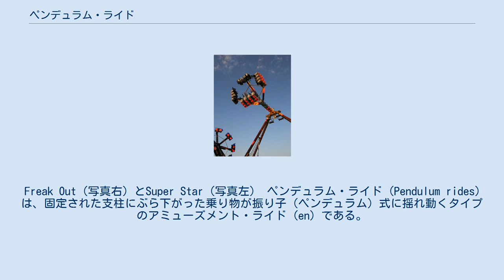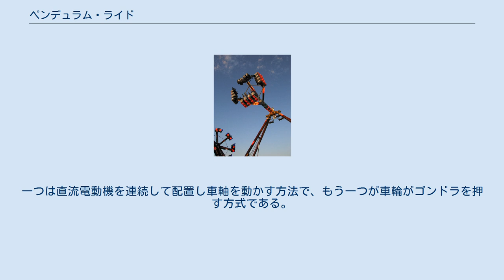ペンデュラム・ライド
Freak Out（写真右）とSuper Star（写真左） ペンデュラム・ライド (Pendulum rides) は、固定された支柱にぶら下がった乗り物が振り子（ペンデュラム）式に揺れ動くタイプのアミューズメント・ライド (en) である。
日本ではフライング・パイレーツ として知られる、海賊船が振り子の様に揺れる乗り物はペンデュラム・ライドに含まれる。
 この乗り物はゴンドラとアームと車軸から構成されている。
アームの片側は振り子の支点となる車軸に固定されており、反対側には乗客が乗り込むゴンドラが付いている。
いくつかのタイプではアームは支点の車軸を突き抜けてゴンドラと反対側にはカウンターウエイトが付いているものがある。
このカウンターウエイトはゴンドラが逆さになる倒立振子の動きをするために用いられる。
ゴンドラが前後に揺れる振り子の動きに加えて、ゴンドラがアームを支点に回転したり、車軸の支点を中心に一回転したりするバージョンもある。
ペンデュラム・ライドの駆動方式は２パターンある。
一つは直流電動機を連続して配置し車軸を動かす方法で、もう一つが車輪がゴンドラを押す方式である。
 ペンデュラム・ライドに分類される乗り物の一覧：